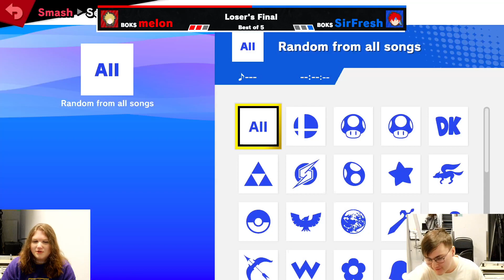BÅTIS #8 - BOKS I Melon vs BOKS I SirFresh - Loser's Final - Ultimate Singles